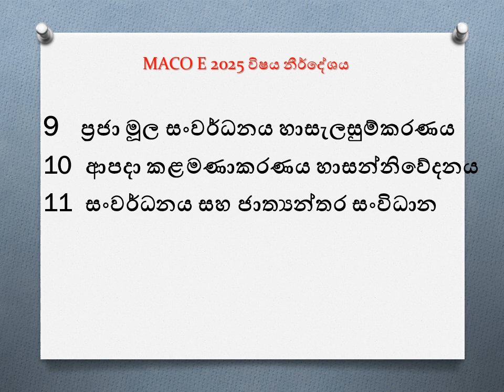සංවර්ධනය ජන මාධ්‍ය භාවිතය සහ ආයතන සංවිධාන - විෂය නිර්දේශය